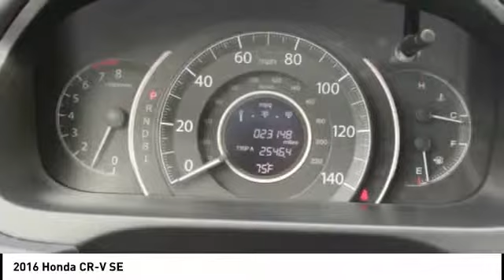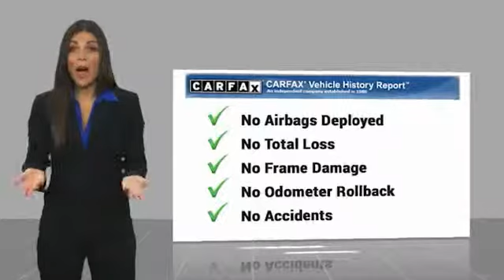2016 Honda CR-V Melbourne FL H60345A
2016 Honda CR-V SE

This 2016 Honda CR-V SE in features: FWD Clean CARFAX. CARFAX One-Owner. Recent Arrival! Odometer is 2017 miles below market average! 26/33 City/Highway MPGbrbrReviews:br * Exceptional fuel economy compared to other crossovers; plenty of adult-sized room in both seating rows; more cargo capacity than most rivals; rear seatbacks fold flat at the tug of a lever; appealing roster of tech and safety features. Source: EdmundsbrAwards:br * 2016 IIHS Top Safety Pick+ (With Touring Model) * ALG Residual Value Awards * 2016 KBB.com Brand Image Awardsbr2016 Kelley Blue Book Brand Image Awards are based on the Brand Watch(tm) study from Kelley Blue Book Market Intelligence. Award calculated among non-luxury shoppers.  Kelley Blue Book is a registered trademark of Kelley Blue Book Co., Inc.brbrVisit our virtual showroom 24/7 @